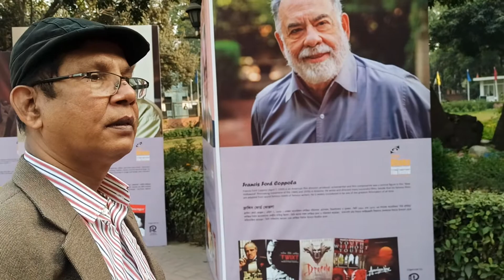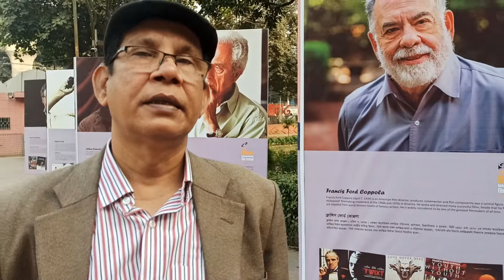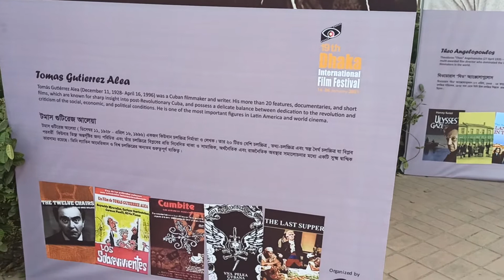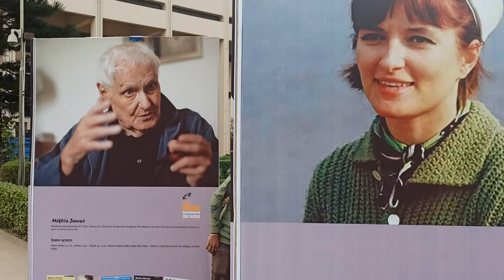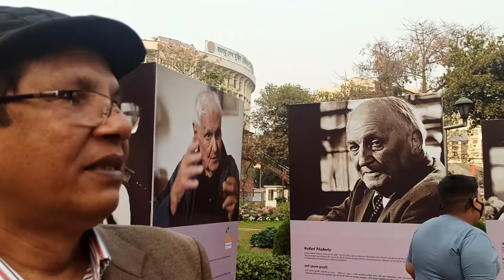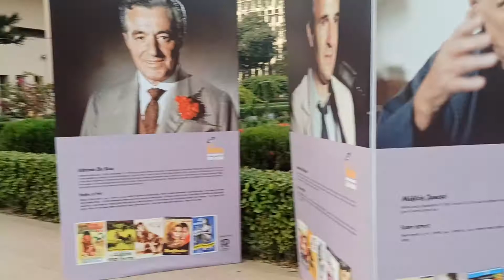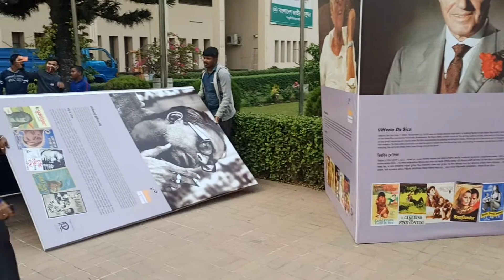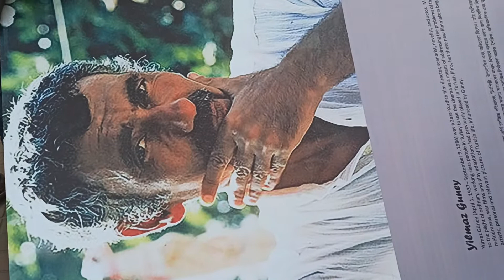Mamunur Rashid Talking about his Banner Planning of Legendary Filmmakers VID 20210115 155730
Mamunur Rashid, Film Analyst and Critic . Talking about his Banner Planning of Legendary Filmmakers VID 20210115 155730